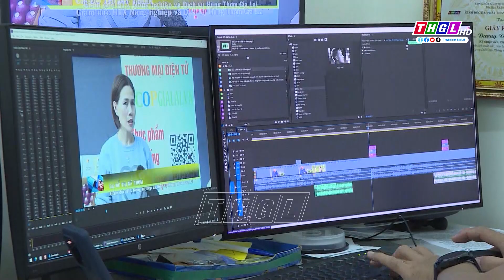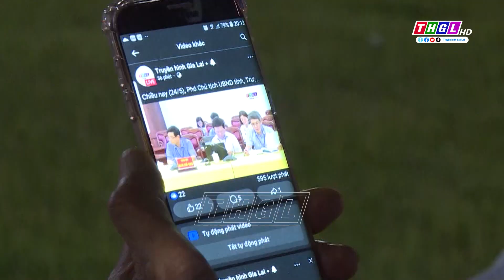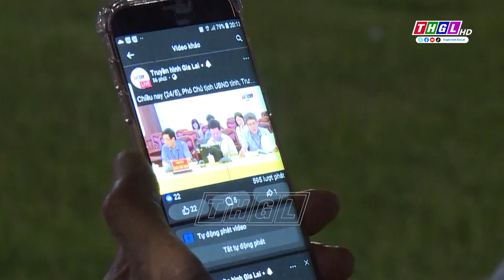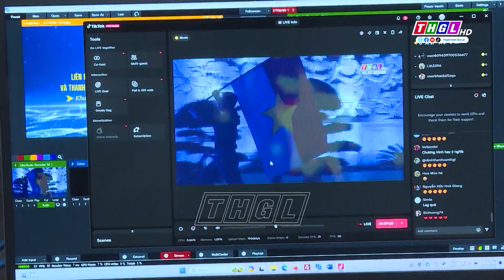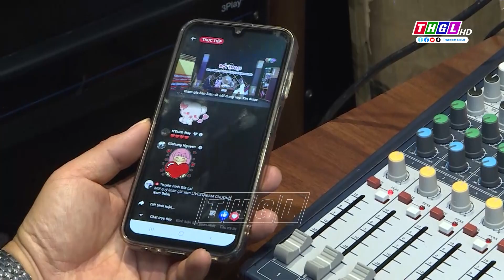Đài PT - TH Gia Lai nỗ lực trên hành trình chuyển đổi số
Thực hiện “Chiến lược chuyển đổi số báo chí đến năm 2025, định hướng đến năm 2030” của Chính phủ và Kế hoạch của UBND tỉnh Gia Lai về “Triển khai Chiến lược chuyển đổi số báo chí đến năm 2025, định hướng đến năm 2030 trên địa bàn tỉnh”, thời gian qua, bên cạnh thực hiện tốt nhiệm vụ thông tin, tuyên truyền theo phương thức truyền thống trên 2 làn sóng phát thanh, truyền hình, Đài PT-TH Gia Lai đã nỗ lực không ngừng để thực hiện hiệu quả việc chuyển đổi số trên lĩnh vực báo chí. Qua đó góp phần đưa tiếng nói của Đảng bộ, chính quyền và Nhân dân các dân tộc trong tỉnh Gia Lai đến gần hơn với đông đảo khán, thính giả, độc giả trong nước và quốc tế.